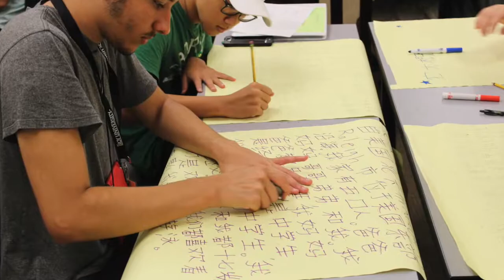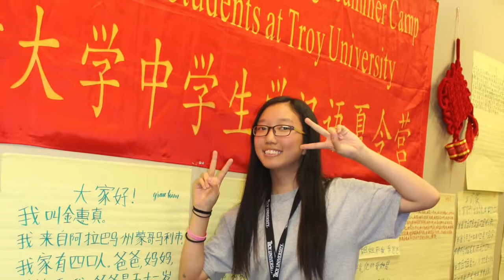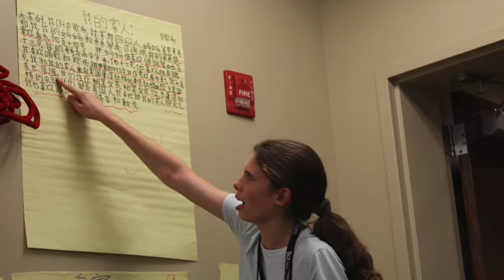Startalk 2017 - Day 4